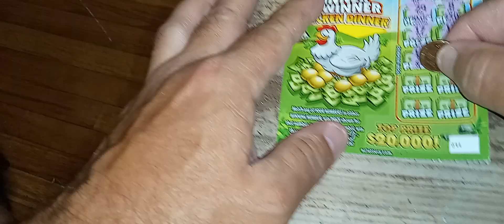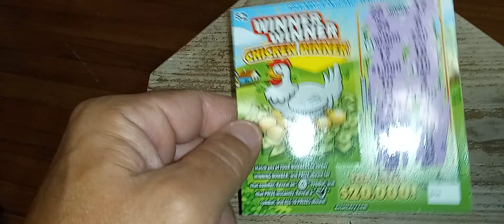$2 WINNER WINNER CHICKEN DINNER SCRATCH OFF TICKET